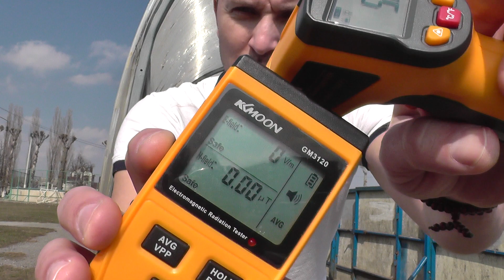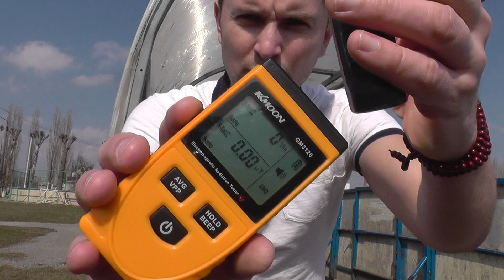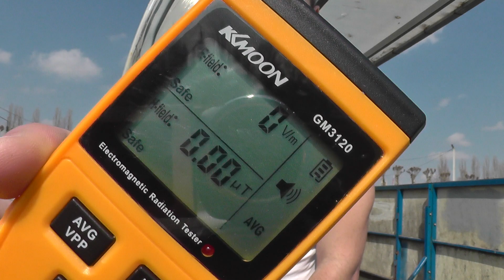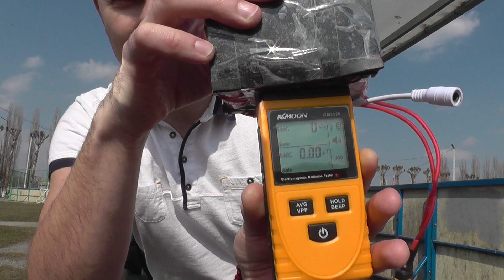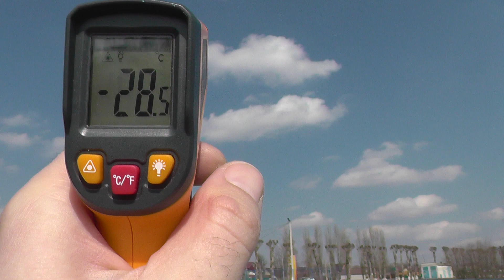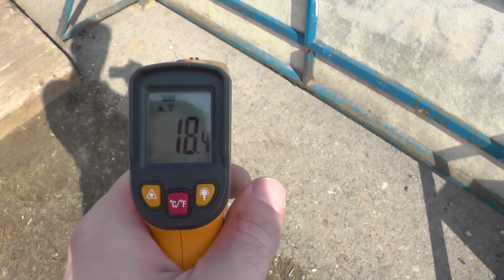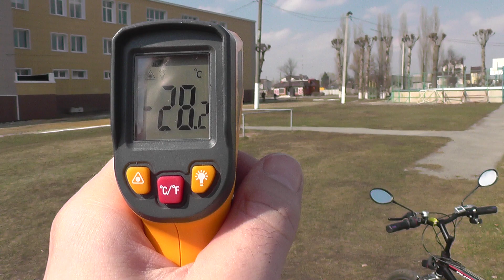Опыты с секретом!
Взял с собой пирометр, дозиметр и аккумулятор. Провожу опыты на свежем воздухе с температурой НЕБЕС и электромагнитным полем Земли!